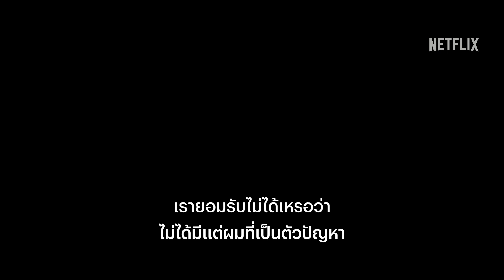The Diplomat | ตัวอย่างซีรีส์อย่างเป็นทางการ | Netflix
ท่ามกลางวิกฤติระหว่างประเทศ นักการทูตอาชีพคนหนึ่งได้รับตำแหน่งระดับสูงที่ไม่ได้เหมาะกับเธอ ซึ่งจะมีผลกระทบทั้งกับชีวิตแต่งงานและอนาคตทางการเมืองของเธอ

ดู The Diplomat ได้ที่ Netflix เท่านั้น

ข้อมูล Netflix:
Netflix คือผู้นำบริการความบันเทิงระดับโลกที่มีสมาชิกจ่ายเงินรับชม 231 ล้านคนในจำนวนกว่า 190 ประเทศ มีผู้ชมซีรีส์ ภาพยนตร์ และเล่นเกมมือถือหลากหลายแนวและในหลายภาษา สมาชิกสามารถเล่น หยุดรับชมชั่วคราว และกลับมารับชมต่อได้อย่างจุใจทุกที่ทุกเวลา และเปลี่ยนแพ็คเกจได้ทุกเมื่อตามต้องการ